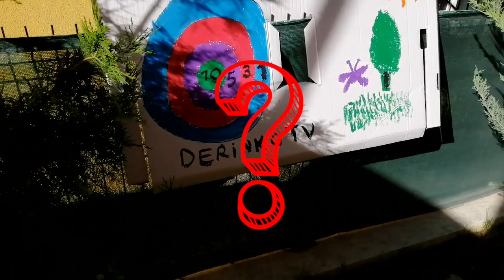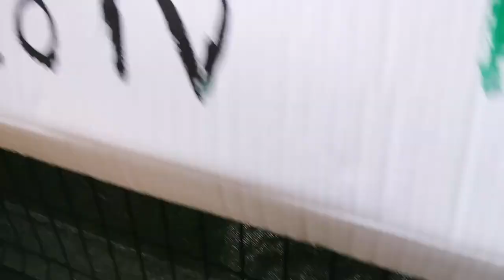Derinko karton ve toplarla oyunda! Derinko plays with balls and cardboard!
Her gün yeni bir video!

يلعب الأطفال لعبة ممتعة أثناء الحجر الصحي

Las niñas juegan un juego divertido durante la cuarentena

Дети играют в веселую игру во время карантина

Eğlenceli içerikler için takipte kalın!